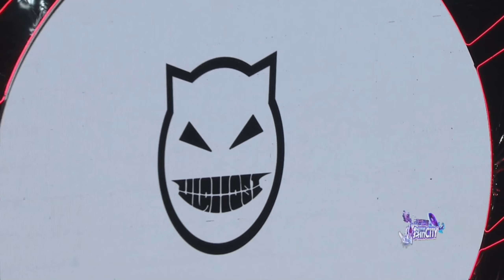[FULL LIVE HD] Lil Ghost (XiaoGui - Wang Linkai) performance at Starnation Music Festival 2021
Chapters
00:00 Intro
01:32 Tiger
04:36 Ready Now
07:18 Talk 1
08:12 不良少年
11:49 Talk 2
12:50 Mood
15:26 Talk 3
16:22 Super Villain
19:22 Talk 4
19:55 别叫我达芬奇 (Punk Version)
23:24 Talk 5
25:34 NO808
28:20 Talk 6
29:26 What's Wrong With Me (Punk Version)